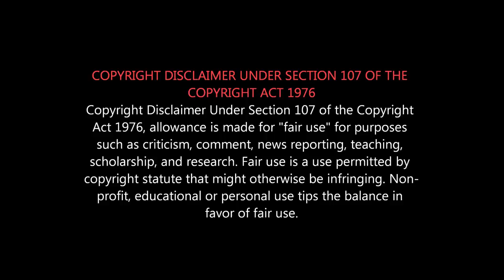Sarvam Thaala Mayam vs Vantha Rajavathaan Varuven - Review | எது ஓடும்? எது Hit or Flop? STR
விஜயின் - பூவே உனக்காக Review
Poove Unakkaga REVIEW - VIJAY FILM = SIMBU FILM

Sarvam Thaala Mayam vs Vantha Rajavathaan Varuven - எது Winner?
சிம்பு வா? - ஜீவி யா?
ரெண்டுமே சுமார் படம்தான்...

KETTA PAYAN SIR IVAN channel intended to promote cinema through Films review, Political News, Interviews, discussions, troll, memes,  video essays and analytical compilations. It is intended primarily for the purpose of encouraging informed discussions, criticism and review of cinema and towards such purpose the programs use short extracts of cinematograph films, sounds recording and photographic works. These clips and extracts are of a minimal nature and the use is not intended to interfere in any manner with their commercial exploitation of the compete work by the owners of the copyright. The use of works are in compliance with the fair dealing exception provided under Sec.